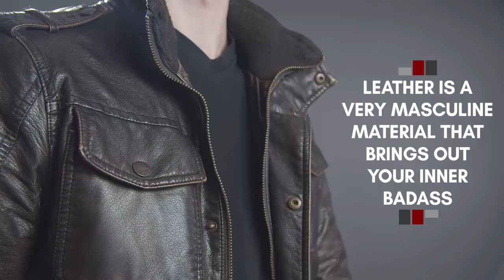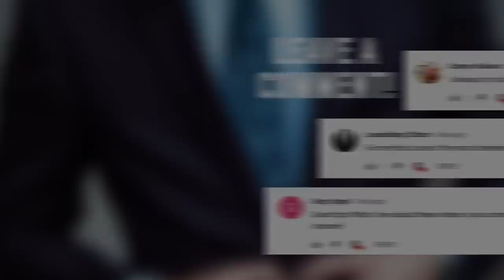Wear THIS On A First Date (5 Outfits Detailed Advice)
First dates can be daunting enough without worrying about what you should wear. You need to be comfortable - yet dressed to impress. In today's video, I give you 5 outstanding outfits you can wear on your first date. Look great, feel great and nail that first impression!

Video Summary:
0:25 - Coffee date outfit
1:20 - Meeting for drinks outfit
2:05 - The local museum outfit
3:09 - The summer picnic outfit
3:55 - The fancy dinner outfit

📫 Shipping Address

Antonio Centeno
USA

PRODUCTS

RECOMMENDED PRODUCTS